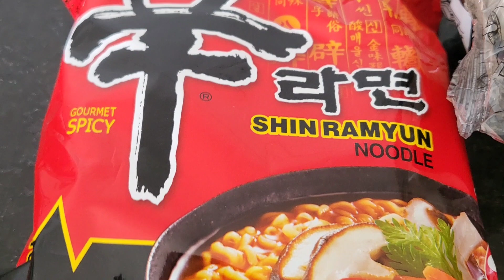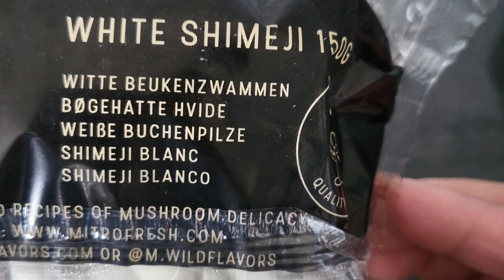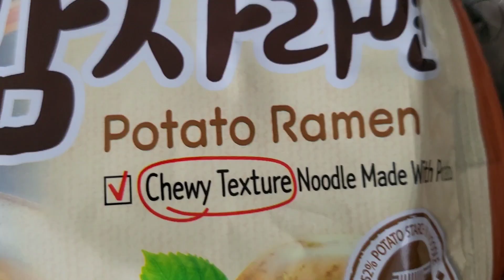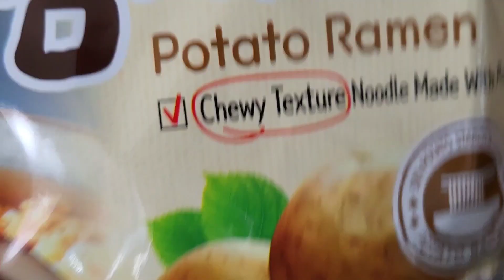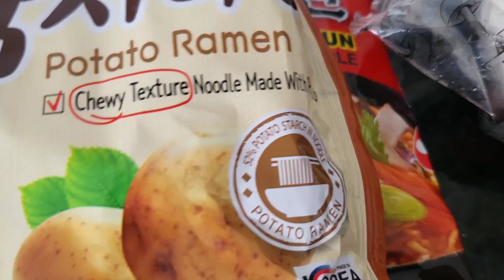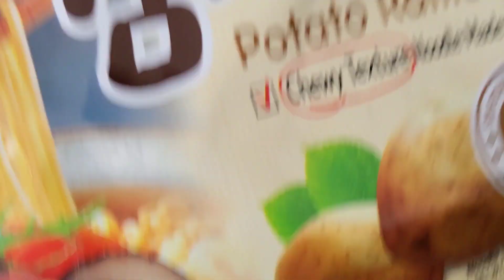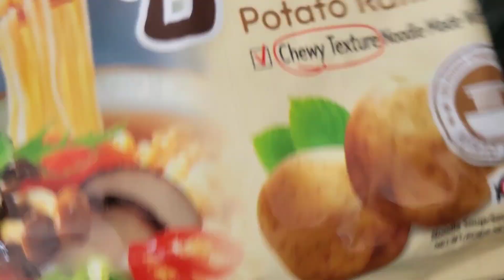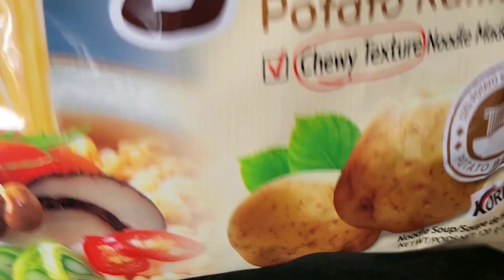20 April 2023